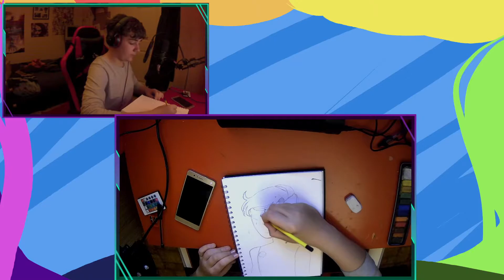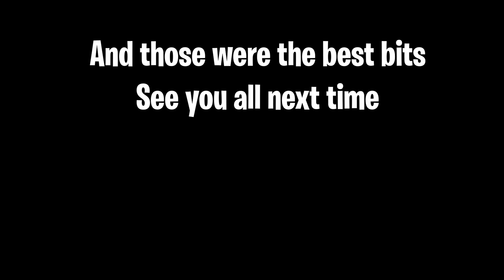Art&Lofi Livestream Best Moments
HI! everyone welcome to the best moments of our art&lofi livestream
there were many good moments and these are the best ones
Hope you guys enjoy this and enjoyed the stream

GuildCraft Links

Channels

Pc Specs

CPU- Amd Phenome II X6 1075t
MotherBoard- GA-MA785GMT-UD2H (rev. 3.3)
RAM- Corsair XMS3 DDR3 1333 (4x2,8x1)
PSU- Evga 600w (80+ white)
Cooler- CoolerMaster TX3 Evo
Case- IONZ KZ08

Other

Tyrfing V2 (Brown Switches)
PicTek Upgraded Gaming Mouse (PMW3327)
NEEWER NW-700 (Codenser Microphone)
Teaisivy (1080p Webcam)